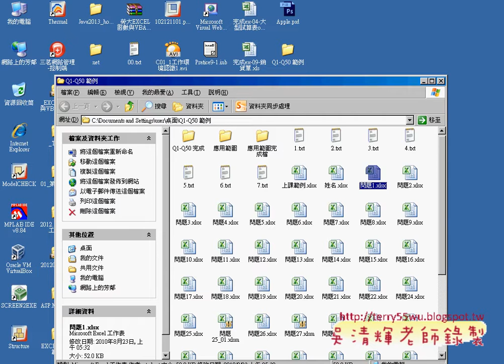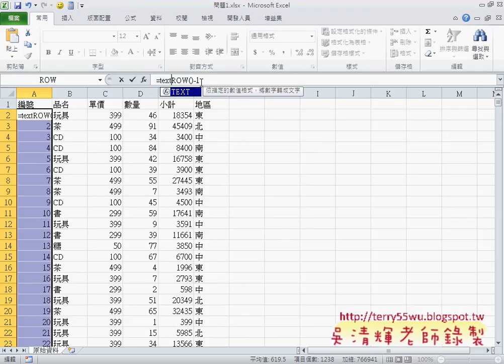教您學會問題1自動流水號函數說明EXCEL VBA自動化 吳老師